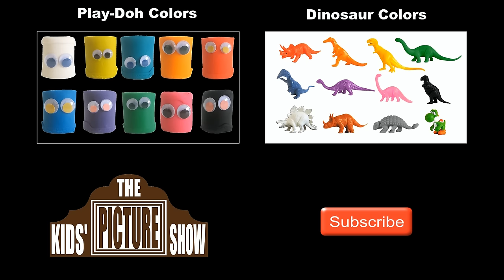Locomotive Colors - Color Train - Railway Vehicles - The Kids' Picture Show (Fun & Educational)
Do you like trains? Do you like colors? Check out both in this railway vehicles video!